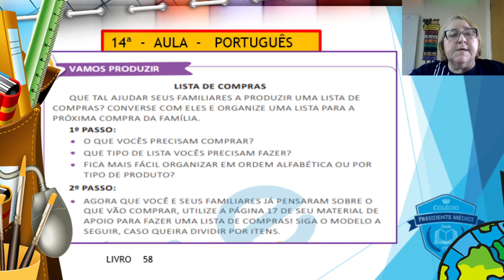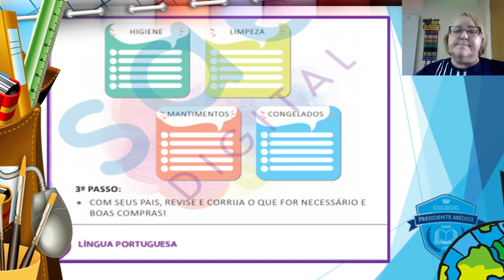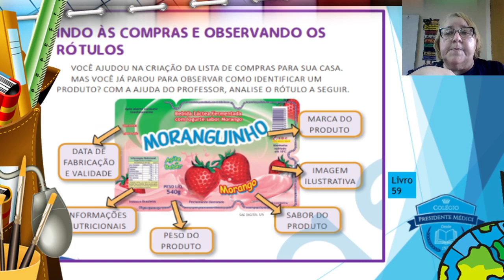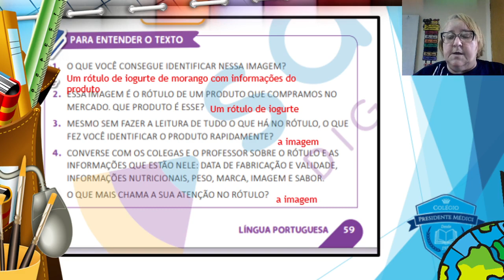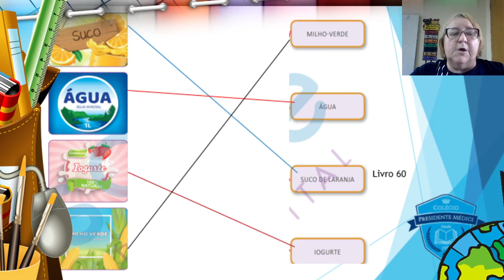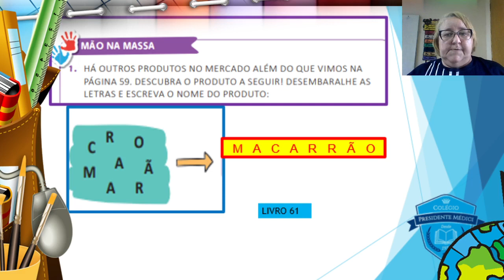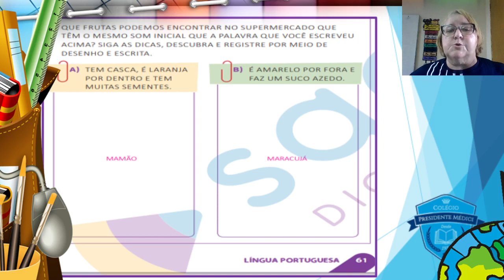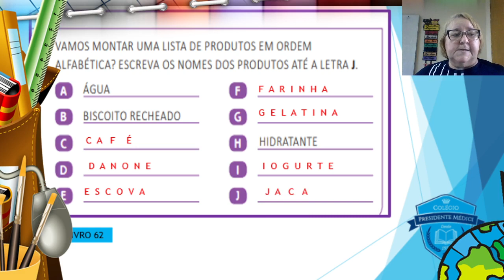4ª SEMANA MARÇO PORTUGUÊS TERÇA FEIRA SILVANEY